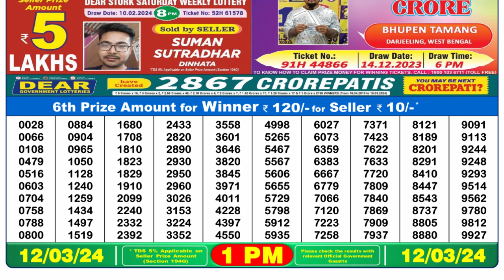🔴Dear Lottery Sambad Live 8pm today 11.03.24 Nagaland State Lottery Result